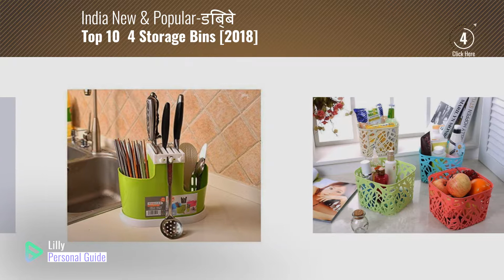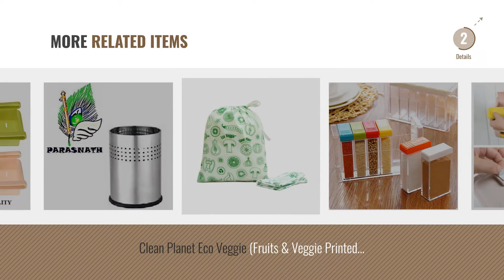Top 10 4 Storage Bins [2018]: Samplus Kitchen Utensils Storage Basket Vegetable Rack & Fruits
Top 10 4 Storage Bins [2018]

Samplus Kitchen Utensils Storage Basket Vegetable Rack & Fruits Organizer Office Bin Table by Samplus mall

ShopAIS 4 Multipurpose Fridge Storage Sliding Drawer Freezer Storage Shelf Refrigerator by ShopAIS

Parasnath Stainless Steel Push Can Dustbin/ Stainless Steel Garbage Bin/Small/Lower by PARASNATH

Clean Planet Eco Veggie Natural Cotton Produce Storage Bags Eco-Friendly, Non-Toxic, by Clean Planet

ShopAIS Plastic Cutlery Bin for Kitchen Countertop/Dining Table Storage Home Use Kitchen by ShopAIS

ISTORE Wall Mount Container Holder Garbage Bag Dispenser Recycle Bag Storage Box Plastic by istore

Transparent Spice Jar Seasoning Kitchen Condiment Box Acrylic Seasoning Storage Box by Other